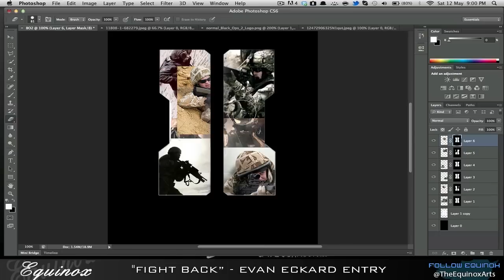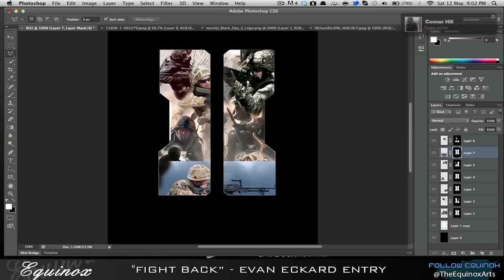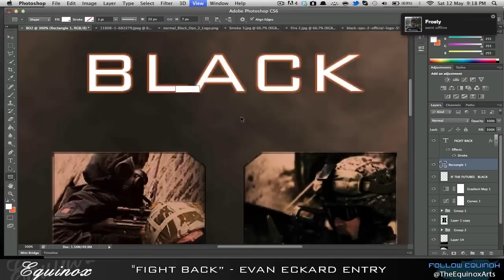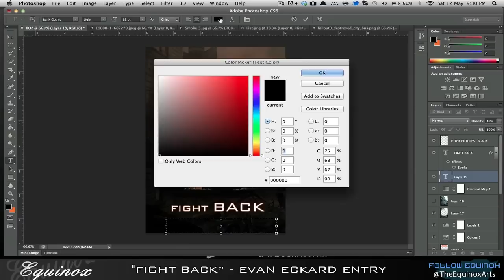"Fight Back" - Black Ops 2 Poster - Evan Eckard Entry //Read Desc.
I hope you enjoy this speed art guys, I went through a few ideas but wanted to keep the full vid to show the progress towards the final image. Any feedback is welcome my dudes.

The rules of the comp were that no Black Ops 2 media or official images can be used, you had to create a Black Ops 2 themed Wallpaper.

The final piece here is in Poster dimensions but I have further made it in to a Wallpaper as stated the requirements, but I have to say I prefer the poster. The link to that is below.

Thanks to Evan for the contest, A true inspiration.